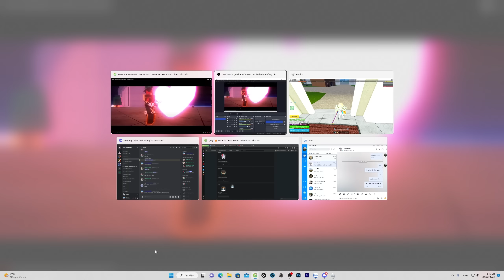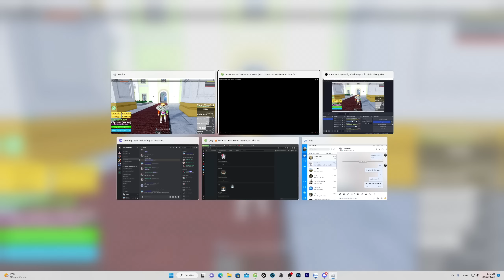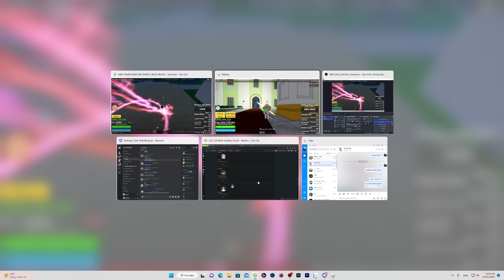Blox Fruits - Trái Love Làm Lại Có Khả Năng Cao Lên MYTHICAL ? | Roblox